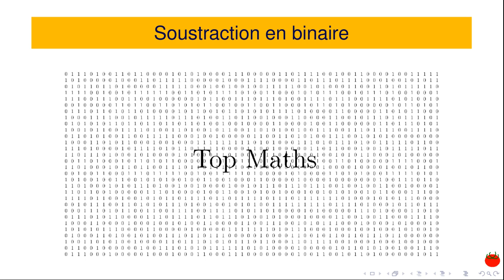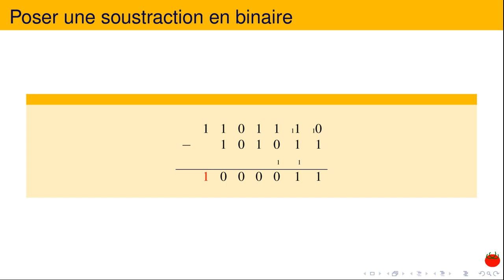Soustraction en binaire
Un exemple pour apprendre à faire les soustractions en binaire